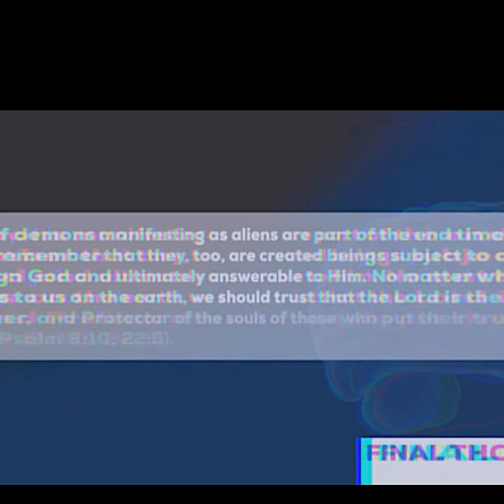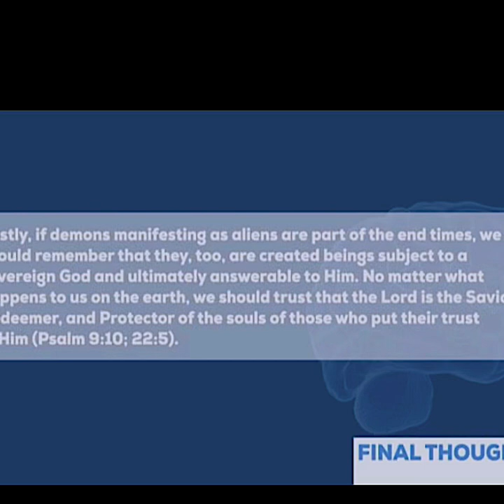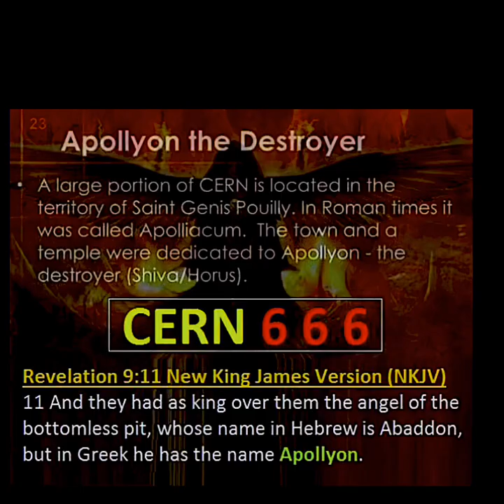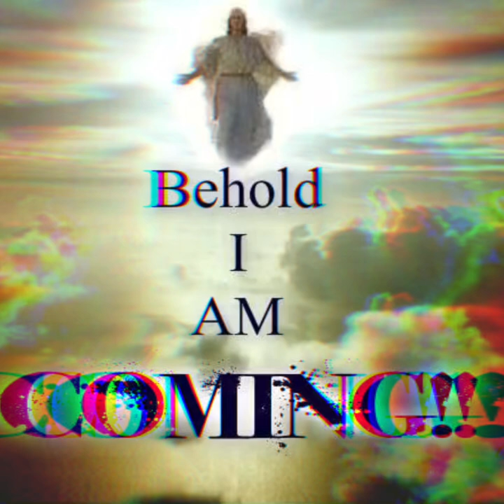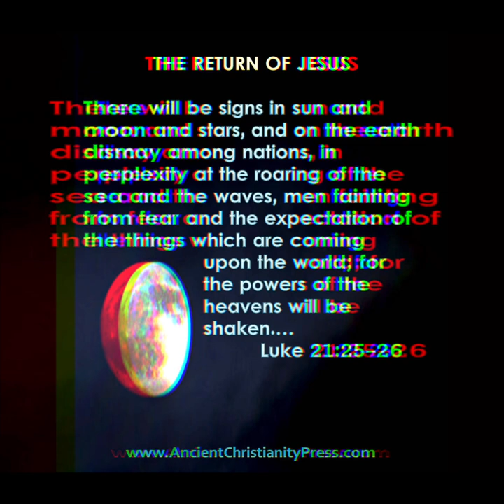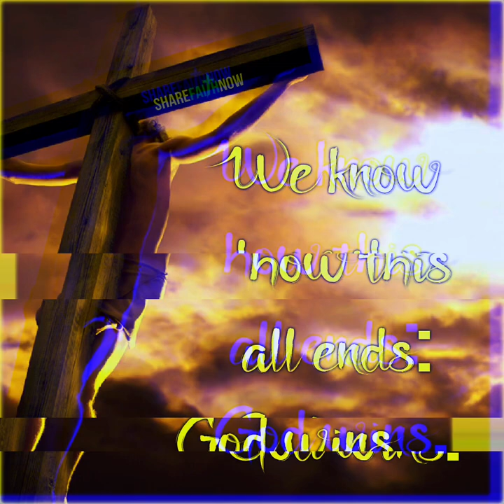CERN, ALIENS, DEMONS & PORTALS to HELL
@MFN @MarfoogleTV @EndTimesProductions @Truthunedited @TruthstreamMedia XtremeRealityCheck @WakingGodsChild @woodwardtv9411 @TheWatchmanwithErickStakelbeck @-anonymous  @nicholson1968 @AlphaOmegaProductions